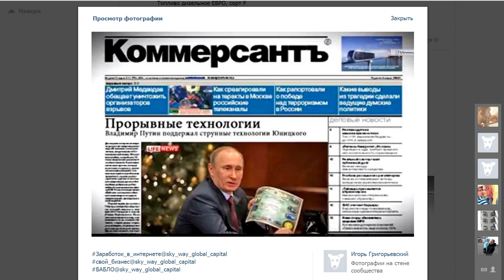[SKYWAY] Президент Путин и ученый Юницкий // Продажа фантиков крупным оптом [Tal Shahar]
[СТРУННЫЙ ТРАНСПОРТ ЮНИЦКОГО] [SKYWAY] Президент Путин и ученый Юницкий // Продажа фантиков крупным оптом [Tal Shahar]